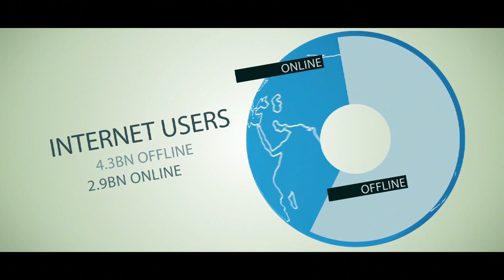The What, Why and When of WSIS (Spanish)